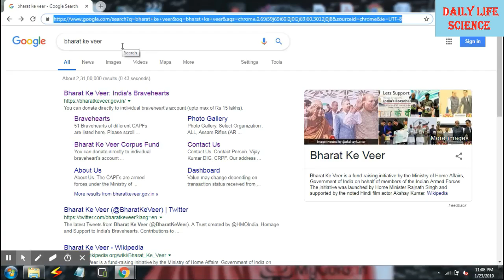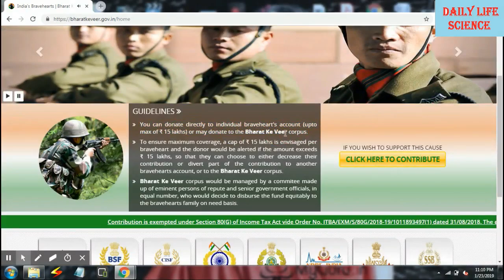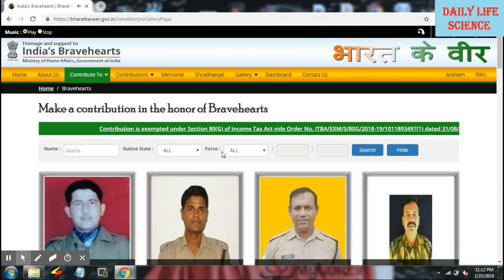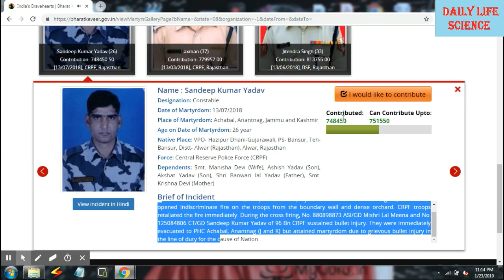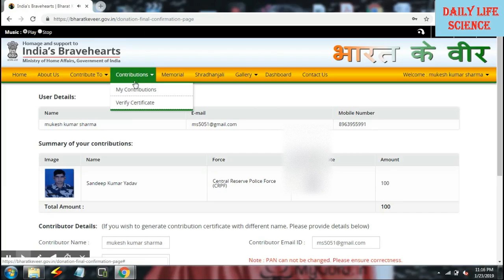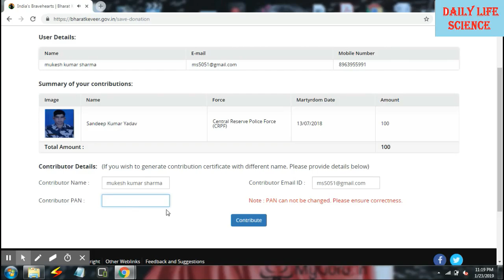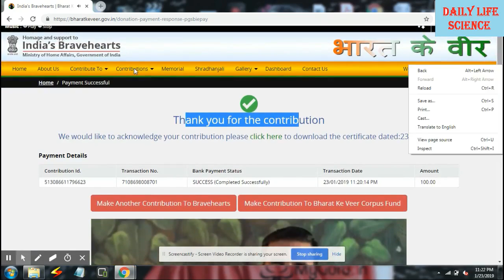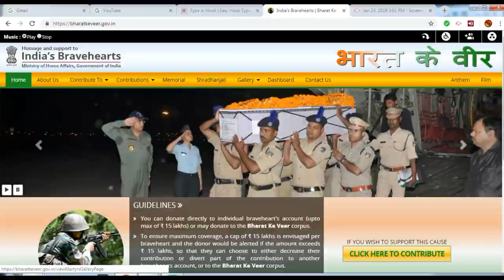CRPF शहीदों के खाते में सीधे सहयोग राशि जम्मा कैसे करे ? जानिए पूरा तरीका Bharat ke Veer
इस वीडियो में आपको बताया गया है की किस प्रकार से आप शहीदों के परिवार की मदद कर सकते है वीडियो में बताये अनुसार दिनांक 14 /02 /2019  को शहीद हुवे CRPF जवानो के परिवार की सहायता के लिए सीधे इस लिंक पर क्लिक करिये
14 /02/2019  को शहीद हुवे जांबाज CRPF  जवानो का नाम Bharat ke veer (Govt of India) वेबसाइट पर आ गया है पुरे देश की जनता सहयोग कर रही है आप भी करिये

शहीदों के खाते में सीधे सहयोग राशि जम्मा कैसे करे ? जानिए पूरा तरीका
how to deposit money in martyr  account
sainiko ko  direct money kese bheje ?
Sainik sahayat kosh,
Shahido ke pariwar ki madad kese kare?